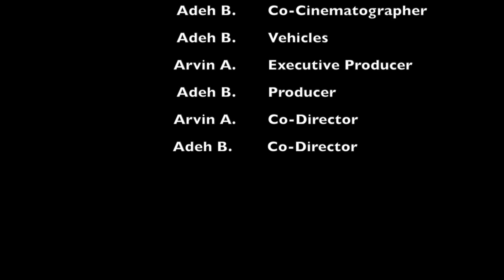BABAYAGA | GTA V CINEMATIC ( R* EDITOR)